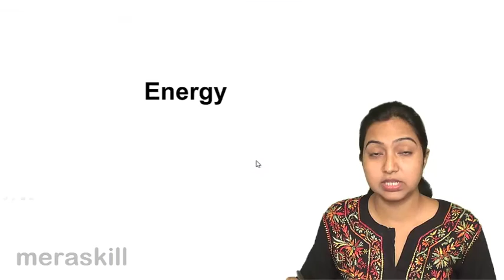Introduction to Infrastructure Challenges | CA CPT | CS & CMA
Introduction to Infrastructure Challenges, Learn Infrastructure Challenges & Inflation. Importance of Energy, Transport, Communication, Medical & Education. Meaning and Types of Inflation.